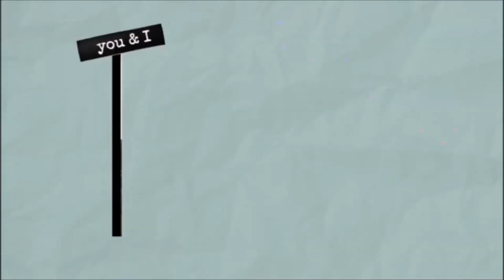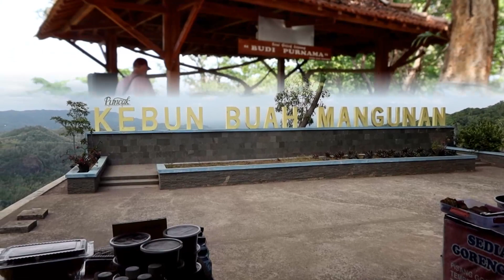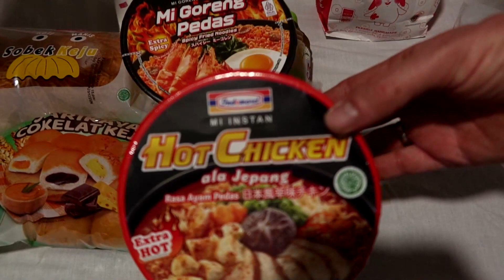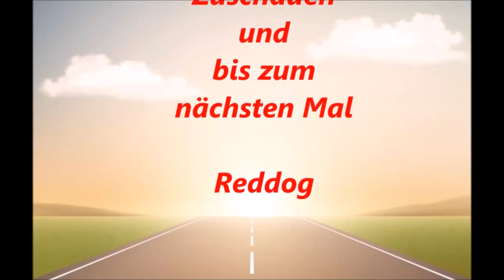Ich Spiele in einer Indonesischen Band 🤩 'Budi Purnama'